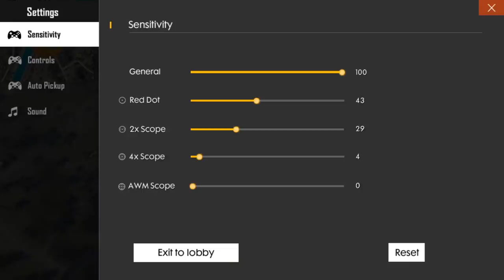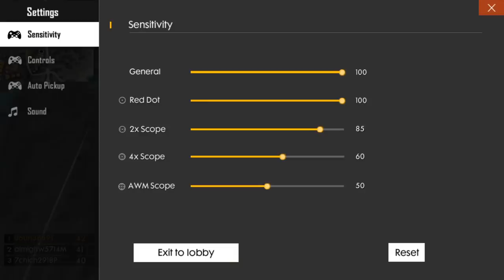جيم سولو كيف لا تتوتر برانكد + اعداداتي في لعبة فري فاير 🔥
آهــلاً بالأســاطير🔥
آللهم صل على سيدنا محمد
اتمنـى من كـل اسطورهه 🔻
-الأشتراگ بالقناه ✔️
-تفعيل زر الجرس 🔔
-لايگ ربي يعافيك❤️

يتوفر في هذه القناه🔻
-مسابقات🔥
-تحديات🔥
-رومات🔥
-تجمعات🔥
-لقطات جلد🔥
-تحشيش🔥
-شرح أحداث اللعبه🔥
-شرح مهمات الفاير باس🔥
-حرق جواهر🔥
_والكثير🔥

دخان
دخان قاتل
حبيب الملايين
‏free_fire
‏Diamond_freefire
‏bug_freefire
‏SITERIESPIERDESFREEFIRE TIKTOKFREEFIRE
فري فاير . تحميل فري فاير . تهكير .فري فاير .التحديث الجديد فري فاير . دخان فري فاير . فري فاير مهكره .قلتش الاختفاء . قلتش الجواهر فري فاير . حرق جواهر فري فاير . فاكتوري . سولو سكواد فري فاير . هكر الجواهر فري فاير . لبس فري فاير . تسريبات فري فاير . هيرو فري فاير .